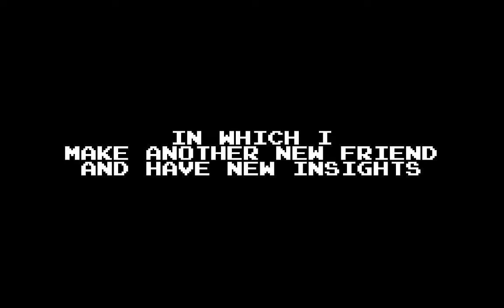Hack 'n' Slash Ep 16 - Caves Again :(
Back in we go